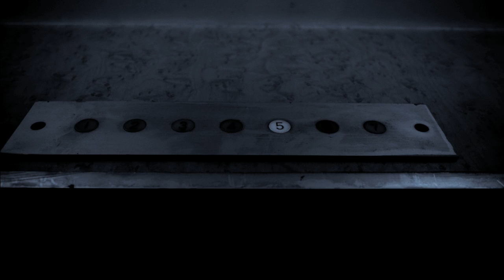Robert Adachi- City in Blue: Winter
a short movie of tokyo in winter 2011, consisting of blue-toned continuous still pictures with original music.